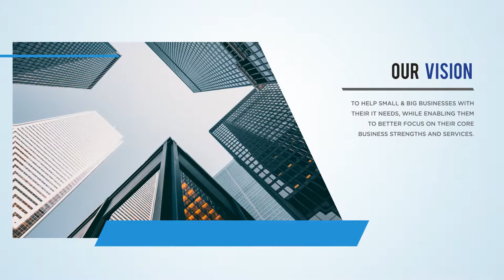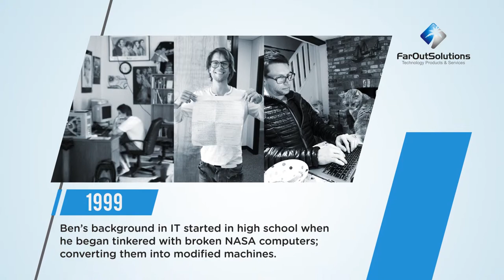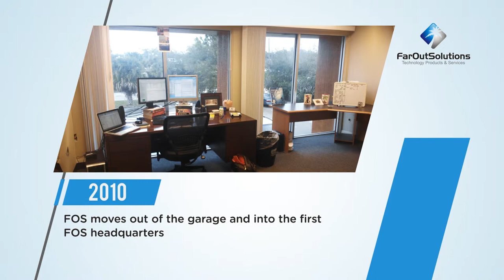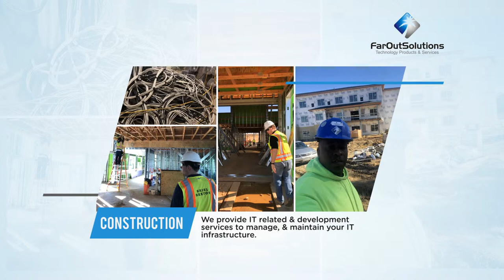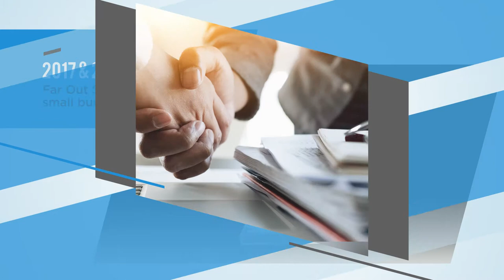Far Out Solutions - Official Company Video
Far Out Solutions has been the trusted IT partner of Fortune 500 companies, celebrities, small, medium, and large businesses and residences providing them with a wide range of technical and IT development supports through consistent and highly effective services for over 14 years.

At FOS, integrity is a key value in maintaining high quality in services and a lasting relationship with their clients and partners.

FOS provides managed IT services and support Worldwide—that minimize their client’s overhead while maximizing profitability.

They are continually growing throughout United States, South America, Canada, Europe, Middle East, & Asia.